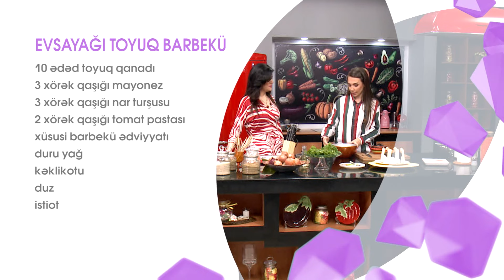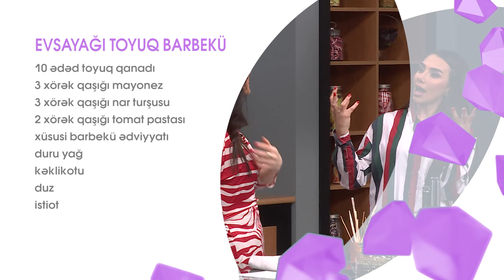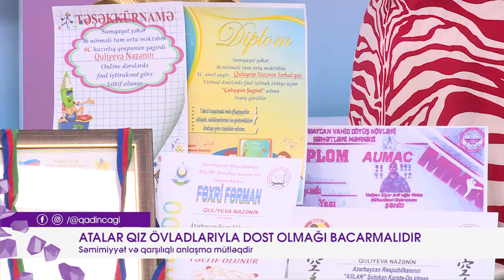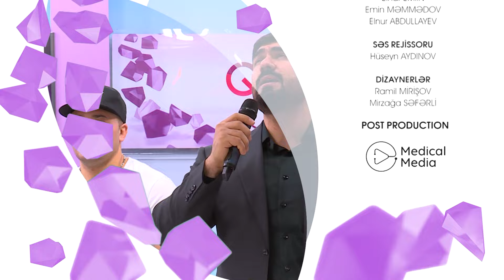Qadın Çağı (21.02.2022)